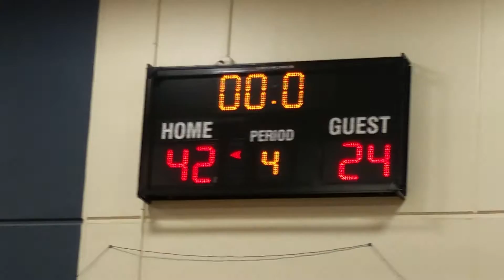Richard's Varsity Bulldogs Vs Bogan 06-14-2016